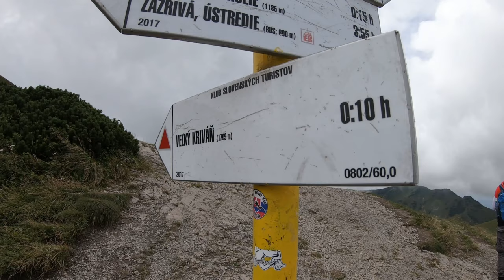Velký Kriváň - výstup